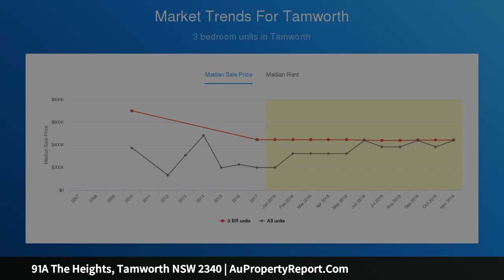91A The Heights, Tamworth NSW 2340 | AuPropertyReport.Com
91A The Heights, Tamworth NSW 2340
Property Type: house
Bedrooms: 3
Bathrooms: 3
Car Space: 1
LIFESTYLE AWAITS